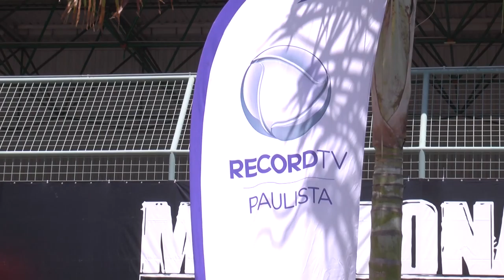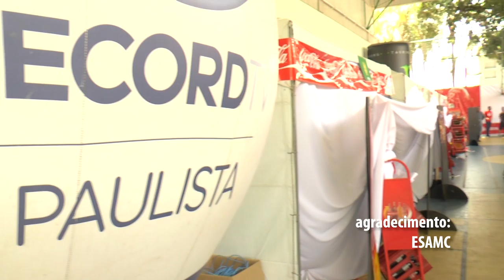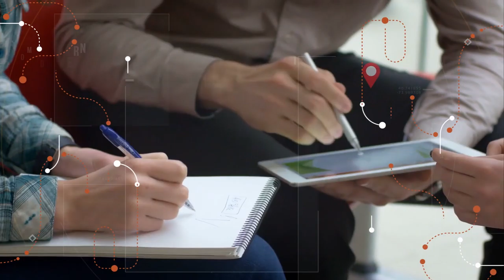02/11/2019 Visita Record 19 Bloco 2 - Esanc